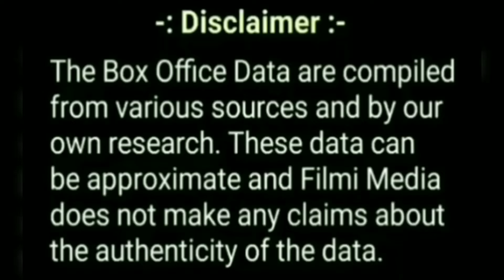Bell Bottom Box Office Collection || Bell Bottom Day 32 Worldwide Box Office Collection.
In this video basically talking about box office collection of Bollywood Movie " Bell Bottom " day 32.
इस वीडियो में अक्षय कुमार और वाणी कपूर स्टारर बॉलीवुड मूवी " बेल बॉटम " के 32 वें दिन के बॉक्स ऑफिस कलेक्शन (कमाई )के बारे में बताया गया है।

Topics covered in this video :

1) Bell Bottom movie box office collection.
2) Bell Bottom movie budget.
3) Bell Bottom movie review.
4) Bell Bottom movie critic's review.
5) Bell Bottom movie public review.
6) Bell Bottom movie public reaction.
7) Bell Bottom movie starcast.
8) Bell Bottom movie release date.
9) Bell Bottom movie lifetime box office collection in india.
10) Bell Bottom movie 1st day box office collection.
11) Bell Bottom movie 1st week box office collection.
12) Bell Bottom movie worldwide box office collection.
13) Bell Bottom movie verdict.
14) Bell Bottom movie songs.
15) Bell Bottom movie imdb rating.
16) Bell Bottom movie awards and facts.
17) Bell Bottom movie trailer.